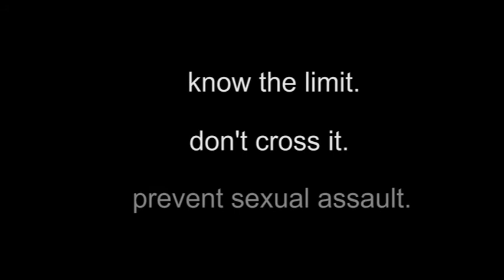No Means No!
Here's a new Public Affairs video dealing with mixed signals and "knowing the limits" in sexual situations.  Because you can't read the other person's mind!
Starring SrA Kenan Campbell and SrA Gillian Howard.  Produced by SrA Amanda Wowk.